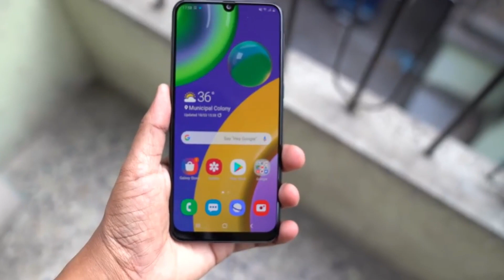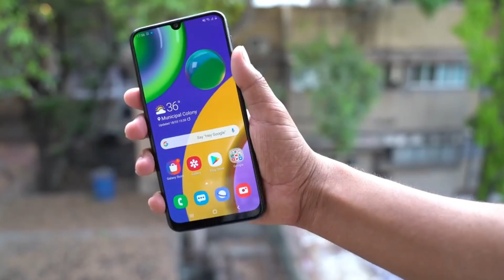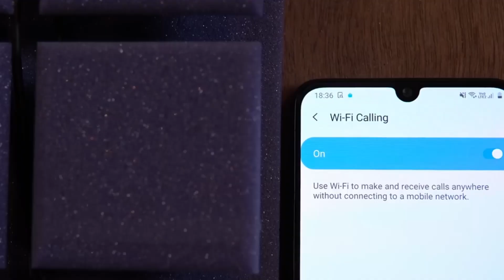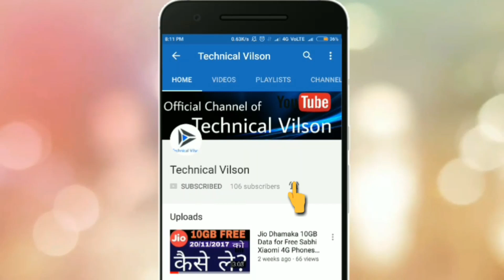Samsung Galaxy M21 Review & First Impressions ⚡⚡⚡ 6000mAh Battery, 48MP Cameras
Doston, Aaj ke video mein hum kar rahe hai Samsung M21 ki Unboxing aur First Impressions -Iss video mein hum apko bataate hai sabkuch is phone ke bare mein. Doston - Is video mein hum dekhte hai iska display, build quality, Camera, Sensors aur baki sab kuch. Agar Aapko Ye Video Accha laga To Iss Video Ko Like Aur Share Karna Na Bhoole.